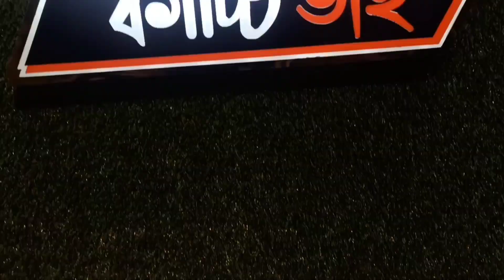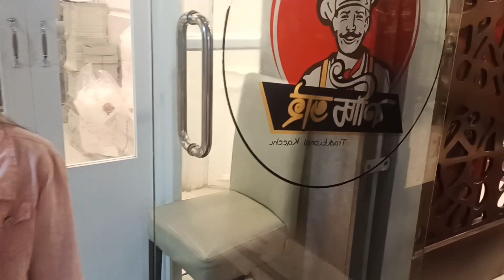আজকে আর্জেন্টিনা সাপোর্টার কে পেটভরে খাওয়াবো কাচ্চি ভাইএর রেস্টুরেন্টে ব্রাজিলের পক্ষ থেকে🇧🇷💛🇧🇷